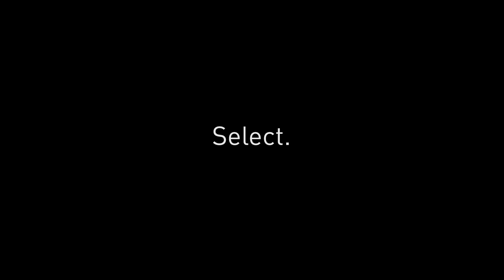Festool PowerSelect: Cordless tools as you want them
Festool PowerSelect gives you the power to select how to buy cordless tools. Whether you need a new cordless tool to use with your existing batteries and charger -- or you need a complete set with tool and accessories -- PowerSelect simplifies getting the right tools and accessories for your job requirements.